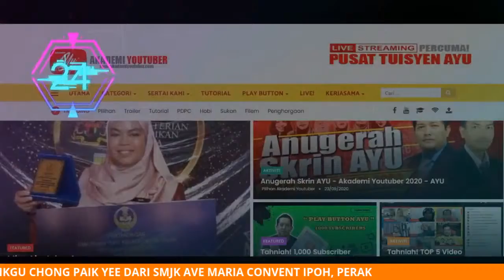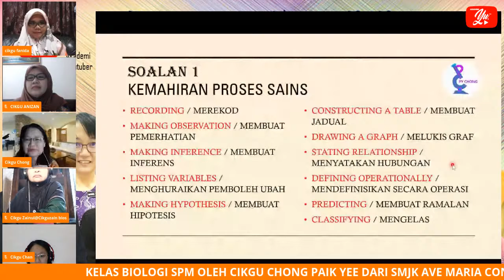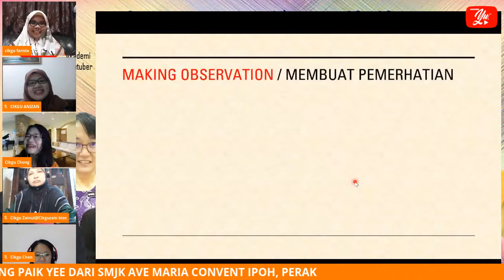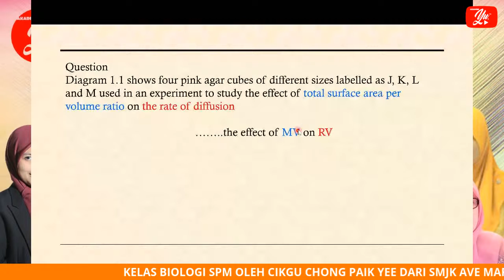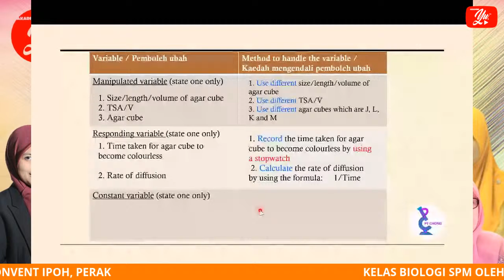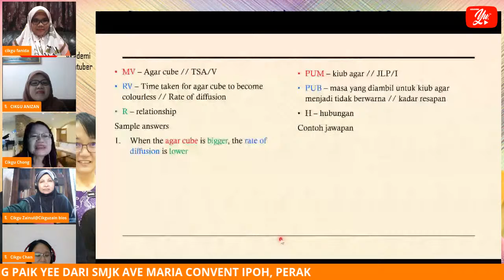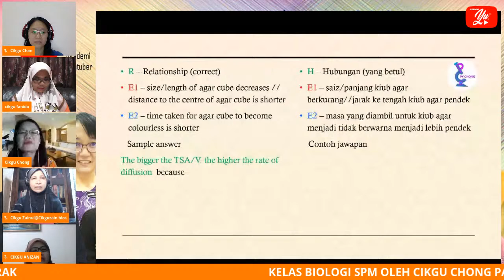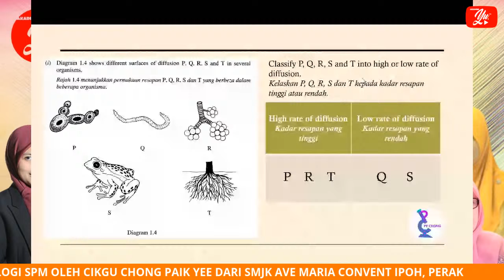🔴[LIVE] BIOLOGI SPM, TEKNIK MENJAWAB SOALAN 1 KERTAS 3 OLEH CIKGU CHONG #01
TERIMA KASIH.

Tuisyen Online
Tuisyen Percuma
Tuisyen Live